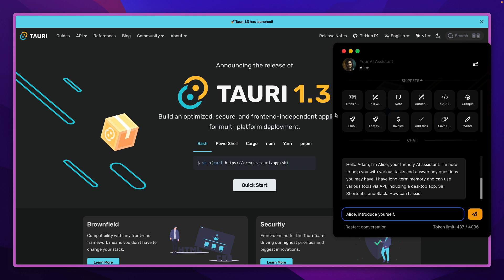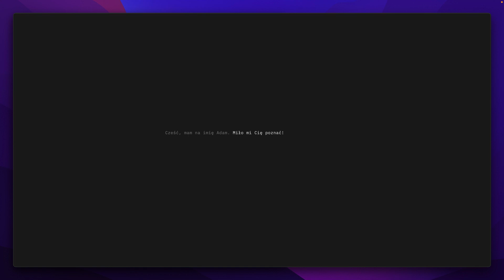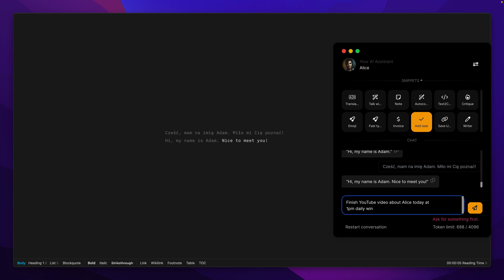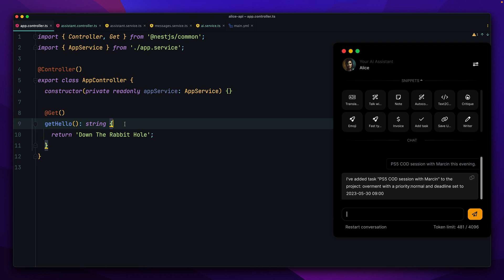I asked GPT-4 for actions, not answers and built Tauri App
Alice is my personal AI assistant project that I'm developing based on GPT-3.5/4 models. One of its main interfaces is a desktop application, which I created with the help of Tauri, SvelteKit frameworks, Rust language, and Node.js technology. The application allows me to define my own prompts and assign them to keyboard shortcuts, making Alice available to me anywhere in my operating system. In addition, selected actions can also be marked as "remote actions" that can send and receive information from external APIs, according to the logic designed in automation scenarios.

See ya!